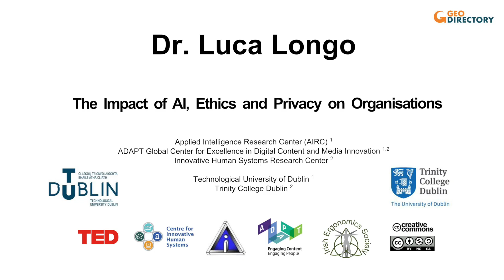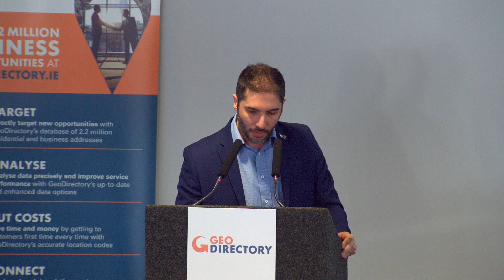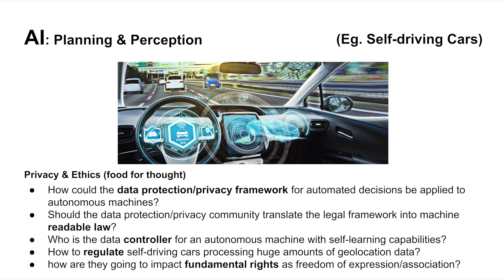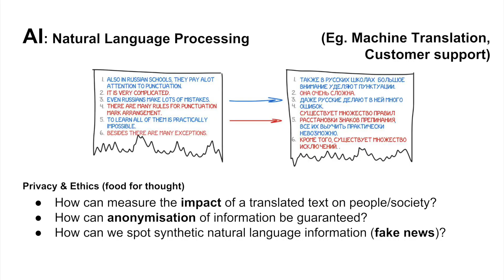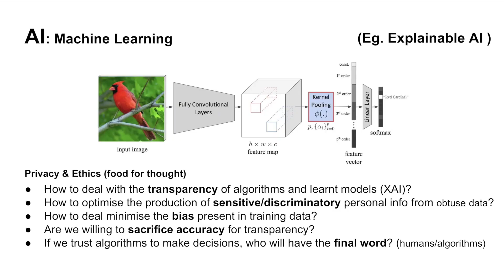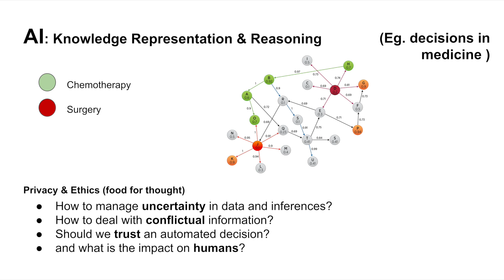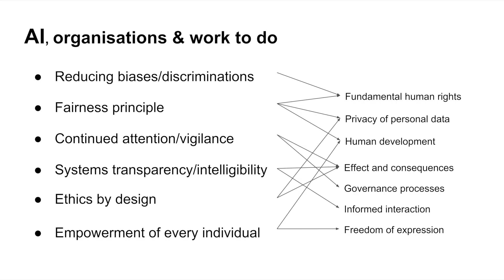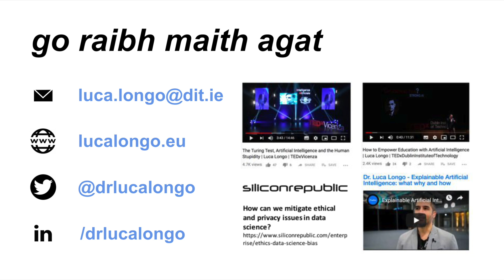Dr Luca Longo TU Dublin